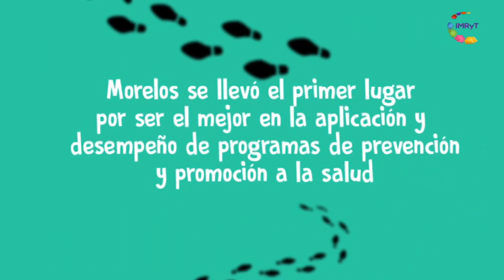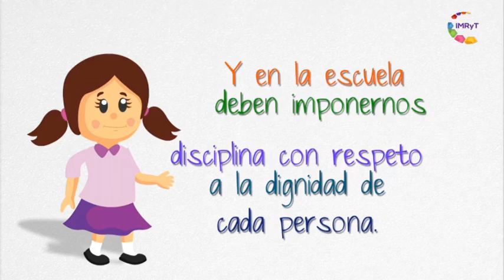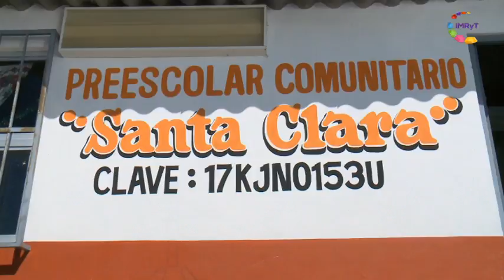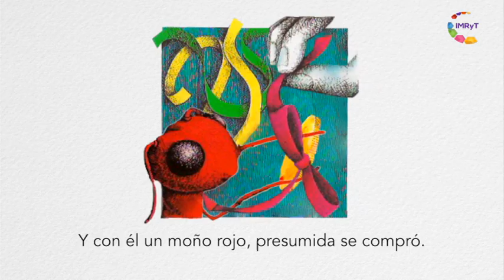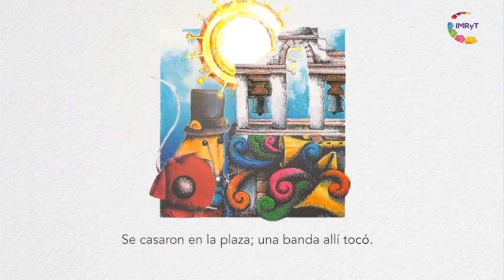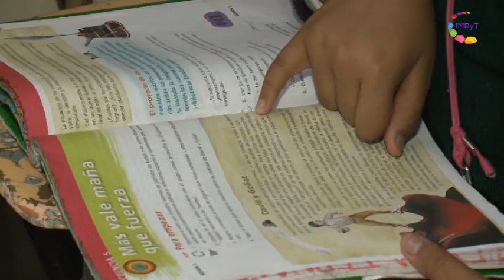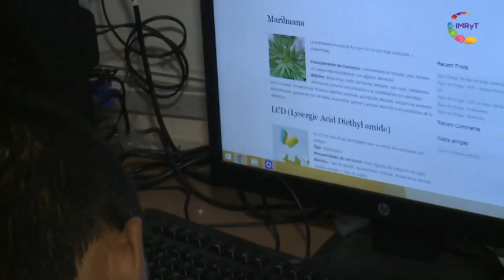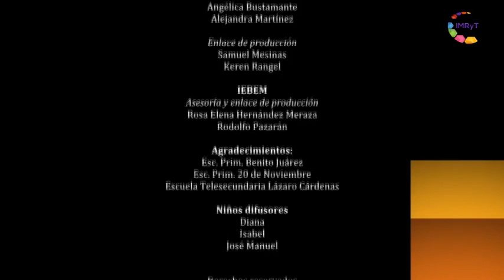Derecha la flecha - Difundiendo tus derechos 02